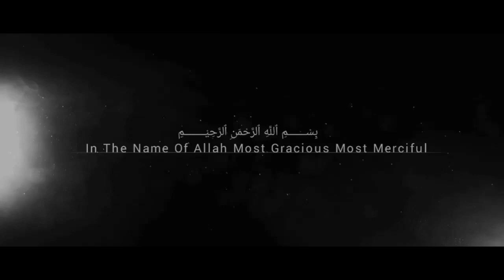Whatsapp Status __ Maa Ka Maqam __ Heart Touching Bayan __ Molana Tariq Jameel.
Topic - Maa Ka Maqam
Speaker - Moalna Tariq Jameel.

Ham Dawat ko ek Bilkul naye level pr le kar jana chahete hain.Jisme aapki madad ki juroort hain,

Only One Platform Here All Types Of Islamic Videos,, For Daily Basis.&  Eeman Boosting Video.

Everyone is allowed to download and make use of our videos re sharing them on all social channel of their preference ( Facebook, YouTube, Whatsapp etc.)
You may also link from any Social media our Chanel
ONLY FOR SAKE OF ALLAH

Keep Supporting
Keep Dua
Keep Sharing

people for Naiky
Jazakaalh